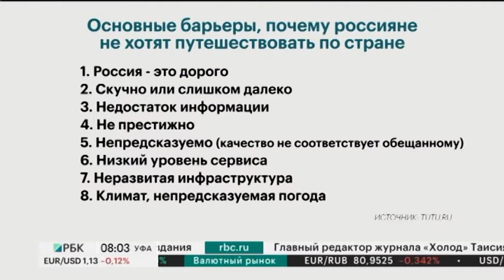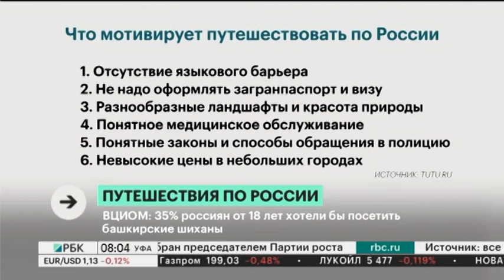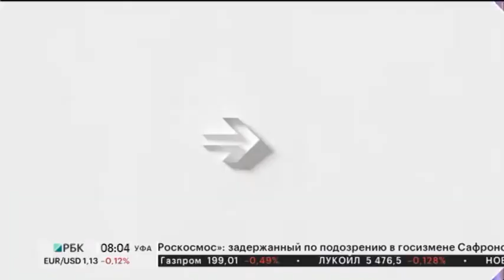Новости 08.07.2020 08:00